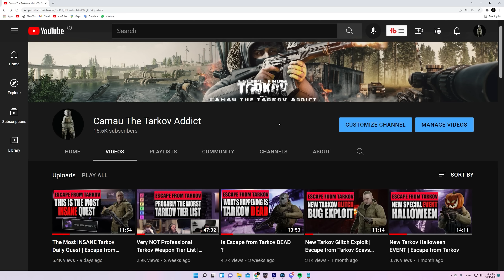You Always Need to play Tarkov with Friends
Guys you always need to play Escape from Tarkov with a friend, not because it's more fun but because your survival rate might actually increase and you will just get better at tarkov. In escape from tarkov your friends can be decoys and that pretty much explain everything. Especially now that the new Tarkov Wipe is coming, some friends to play with will really save your life and your precious quest items because we all know how hard Tarkov is gonna be in the early wipe. Let's not even talk about streets of tarkov when somebody will just snipe you from a random window, they might snipe your friends and you will be able to escape. So guys, go make friends and play Escape from Tarkov together. Until next time, I hope BSG will wipe and we will recive great success.